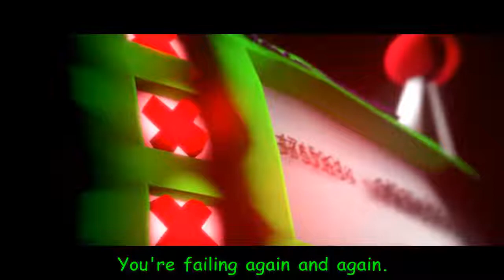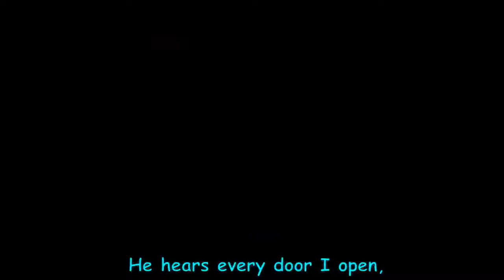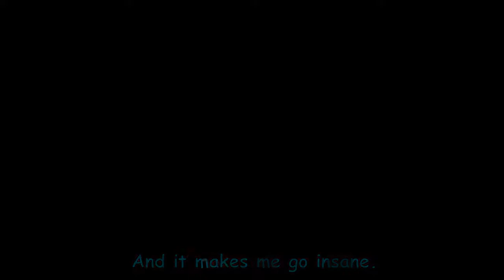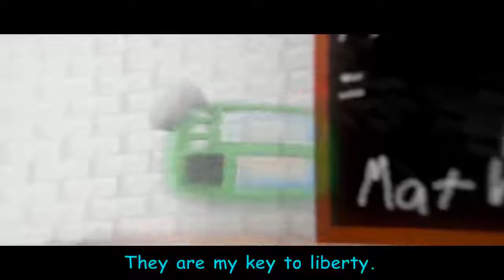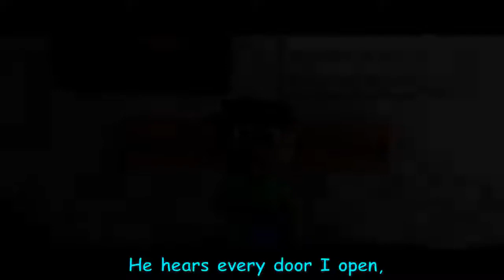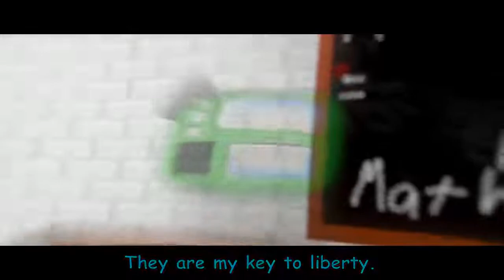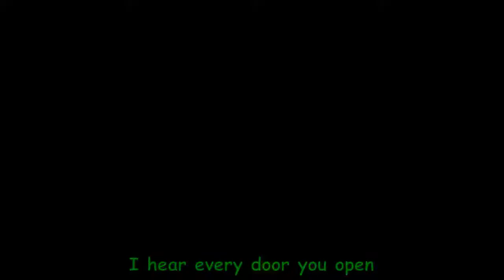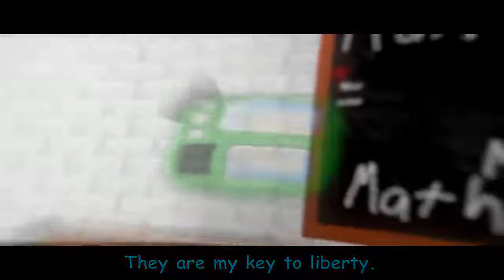(1 HOUR) BALDI'S BASICS SONG ▶ "Every Door" (feat. Caleb Hyles) [SFM] | CG5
Featuring @Caleb Hyles
Animation by @Xoriak and @Foxbear Films

Composition from @mrpianoman
Mastered by @James Landino
Music production, vocals, and composition by @CG5

Follow @CGLIVE​ and @CG5 Instrumentals

LYRICS:

I go to school and get a corrupted education
The time I spent here's left me yearning for vacation
These notebooks that I seek
They are my key to liberty

I think the teacher might be somewhat psychopathic
Can't even figure out his bAsIc mathematics
Incomprehensible
Close to impossible
And as I get his problems incorrect,
He directs...

I hear every door you open
And i know just where you're goin
You're failing again and again

My ruler's locked and loaded
With my ulterior motives
Think you can make it to the weekend?
Better get out while you can!
Get out while you can!

The retributive rhythm of the metronomic master,
It echos through the halls...
I think its getting FASTER!

Trying to get ahead,
but i just get detention
Each step is filled with dread
He's paying close attention

Freedom sounds so sublime
but now it's sweeping time
And as I do my very best,
He still says:

Did you say my system's broken?
Pathetic that you can't understand

Everything you're doing brings you closer to your ruin
Don't think there ain't no consequences
Get out while you still can!

Oh, I remember preschool,
Back when we always played
It's dire times like these
I wish i could have stayed

At least i get to jump rope...
but it's just not the same
She stops me in my tracks,
And it makes me go insane

He gets closer
And closer...
And closer!

OH OH
THAT'S ME
THAT'S ME
THAT'S ME
THAT'S ME
MEEEE
ME, ME
THAT'S ME

OH OH
THAT'S ME
THAT'S ME
THAT'S ME
THAT'S ME
MEEEE

He hears every door I open,
And he knows just what I'm doing
And I can't start this over again
His ruler's locked and loaded,
With his ulterior motives
I'll never make it to the weekend

THAT'S ME
THAT'S ME
THAT'S ME
THAT'S MEEEE
OH

THAT'S ME
THAT'S ME
THAT'S ME
THAT'S MEEEE (STAY, STAY AWAY FROM ME!)
OH

THAT'S ME
THAT'S ME
THAT'S ME
THAT'S MEEEE
OH

THAT'S ME
THAT'S ME
THAT'S ME
THAT'S MEEEE

It's me...